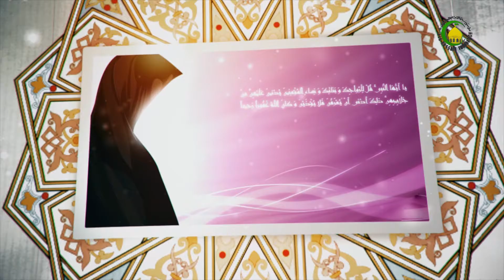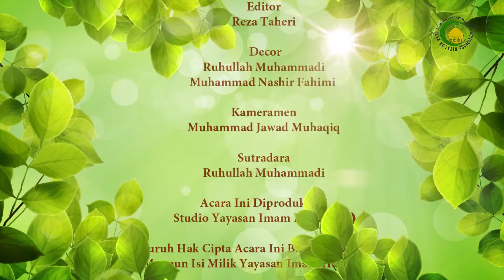105. Iqrar (5) - Nama Ustad : Ust. M.Habri Zen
Muktabar pada iqrar adalah ahliatulistihqaq, sehingga melakukan pengakuan untuk binatang tidak ada artinya, kecuali kalau melakukan pengakuan bahwa sesuatu yang khusus untuknya, seperti tali yang khusus untuk kuda si Ulan, begitupula bisa diterima iqrarnya kalau untuk khusus masjid, Mashad, tempat perkuburan, media madrasah dll.